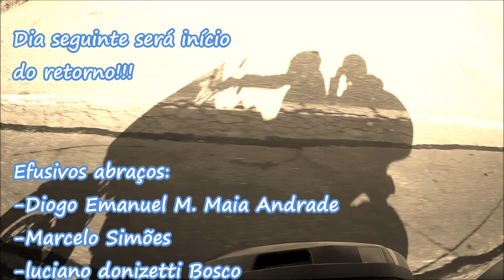Viagem Moto Argentina 11/15 - O sonho continua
O hotel Grace Cafayate é um sonho! Aproveitamos até o último segundo nesse paraíso, depois rumamos de volta para San Salvador de Jujuy.